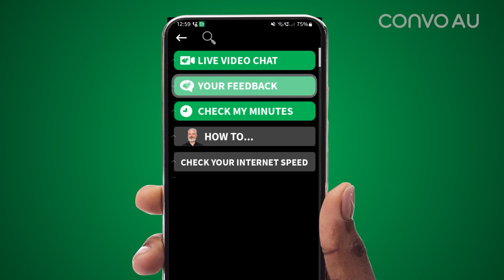Customer Support Services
Customer Services are open from Monday to Friday 9am - 7pm AEDT (Sydney/Melbourne time).

You can book Zoom meetings with us or live chat online on our or go to Customer support on your app for live video chat or to give us your feedback.